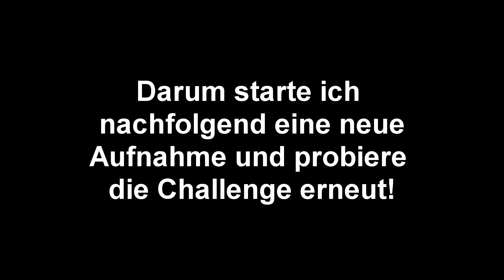Fire Jumper #3 - Huch, leichter Fail... ■ Let's Play Together [HD/Deutsch/PC]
Heute zeigen wir erst mal richtig viel Skill! Gefolgt von einer richtig noobigen Aktion xD

Schaut auf jeden Fall mal bei den Jungs und Mädels  der GoD-Community vorbei, es lohnt sich! Die Links findet ihr weiter unten :)